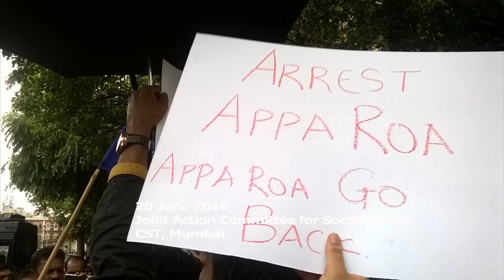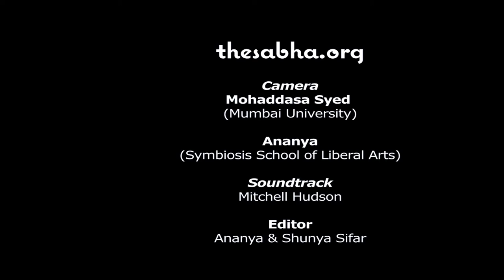20 Jun 2016 : Joint Action Committee for Social Justice at CST Mumbai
Joint Action Committee Mumbai called for a protest demonstration on Monday, 20th June 2016, to condemn the harassment of faculty members fighting for social justice. Around 70 people gathered outside the CST station at 2 pm. They demanded justice for professors who have been sacked at various Universities such at TISS, BHU, DU and HCU, and Appa Rao sould be charged with SC/ST atrocities act and justice for Rohith Vemula.